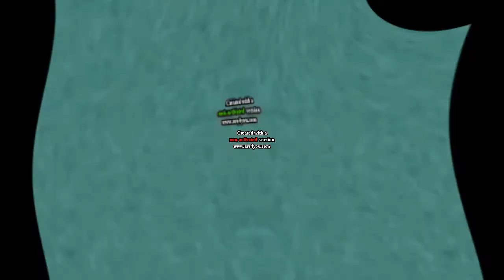TheCoolMan78 Csupo Effects 8 Divided Effects